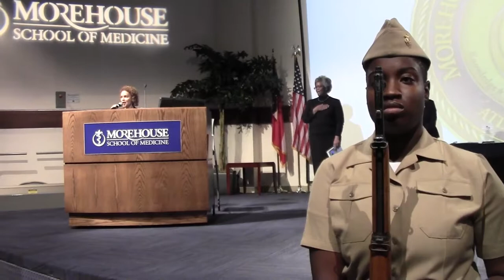BCHW 2017 Poindexter Award Ceremony, part 1 of 6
National Black Caucus of Health Workers Hildrus Augustus Poindexter Award Dinner, November 7, 2017 at Morehouse School of Medicine National Center for Primary Care. Apryl Brown, MD, MPH, presiding. The Poindexter Lecture was given by William Jenkins, MS, MPH, PhD. More information in Virtual Library folder on BCHW
Recording by Victor Schoenbach (part 1 was recorded before the tripod was properly set up - my error!).